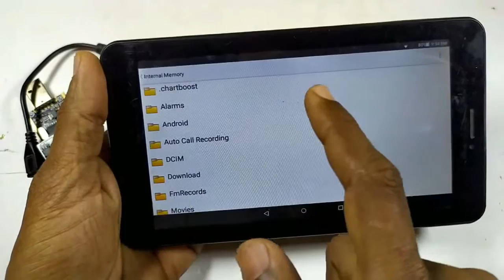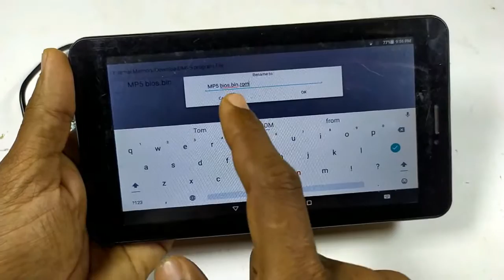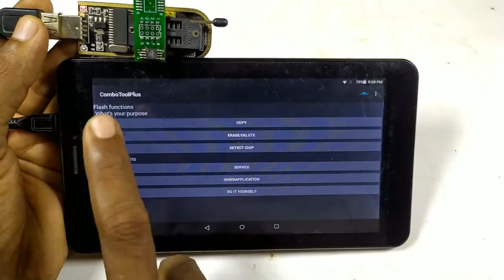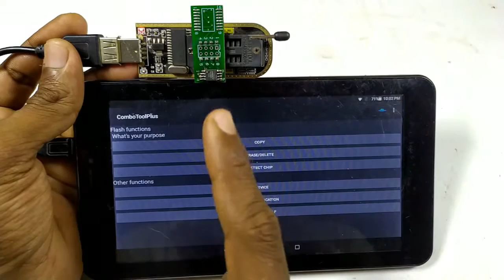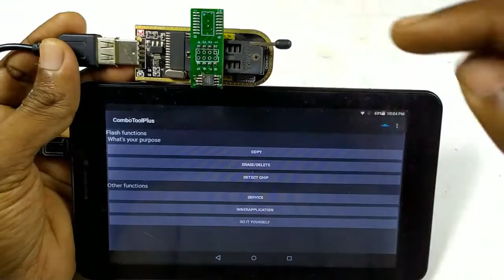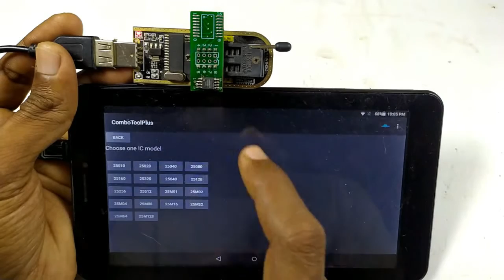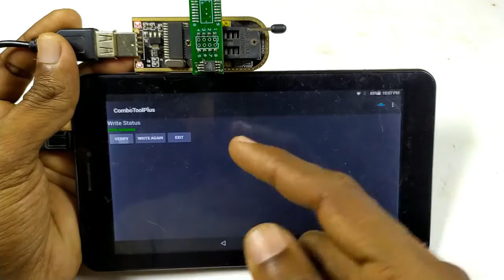CH341A BIOS Flashing via Android – Easiest Method Ever!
No PC required!
In this YouTube video, we delve into the world of CH341A flash programming from an Android smartphone. Discover how to utilize this powerful tool to program and flash various devices directly from your smartphone. We explore the step-by-step process, providing clear instructions and demonstrations to ensure a seamless experience.

 CH341A flash Programming via Android Smartphone Extract Zip file
Android APK File